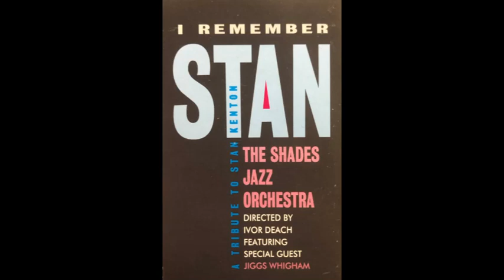The Shades Jazz Orchestra - I Remember Stan [Full Album]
SIDE A
0:00 I Remember Stan
5:50 Frank Speaking
9:08 All The Things You Are
13:06 Comin' On Strong
18:41 But Beautiful
23:31 A Little Minor Booze

SIDE B
28:31 I Love You
33:05 That Old Feeling
37:06 Polka Dots And Moonbeams
43:05 Carl
46:59 Summer Samba
51:39 There Will Never Be Another You

"A TRIBUTE TO STAN KENTON

Trumpets
ANDREW CUSS
MARK GILLBANKS
DOUG WHALEY
ROY KING
STEVE VALENTINE
MIKE BURNS

Trombones
TONY GREENWOOD
DEREK WILLIAMS
MARTIN SCRAGG
TONY SMITH
ALAN PEPPERILL

Saxaphones
IVOR DEACH (Alto)
LOU DEACH (Tenor)
TINA FEATHERSTONE (Tenor)
WALLY JOHNSTONE (Baritone)
ALEX TONGE (Baritone)

Bass
RACHEL SAUL

Piano
MARK CRITCHLEY

Drums
DAVE TYAS

Percussion
PETE BIRKBY

Directed by
IVOR DEACH

Special Guest
JIGGS WHIGHAM (Trombone)

Recorded at Strawberry Recording Studios, Stockport
8th-9th June 1991

Technical Engineer
RICHARD SCOTT

I REMEMBER STAN
(Comp/arr L. Niehaus)
Mark Critchley (Piano)
Doug Whaley (Flugel Horn)

FRANK SPEAKING
(Comp/arr Bill Russo)
Jiggs Whigham (Trombone)

(J. Kearn/O. Hammerstein II arr G. Mulligan)

COMIN' ON STRONG
(Comp/arr H. Levy)
Lou Deach (Tenor)
Doug Whaley (Trumpet)

BUT BEAUTIFUL
(Burke/Van Heusen arr L. Niehaus)
Ivor Deach (Alto)

A LITTLE MINOR BOOZE
(Comp/arr W. Maiden)
Rachel Saul (Bass)
Ivor Deach (Alto)
Jiggs Whigham (Trombone)

(Cole Porter arr H. Levy)
Doug Whaley (Trumpet)
Lou Deach (Tenor)
Ivor Deach (Alto)

THAT OLD FEELING
(Browne and Farn arr L. Niehaus)
Ivor Deach (Alto)

POLKA DOTS AND MOONBEAMS
(Burke and Van Heusen arr L. Niehaus)
Jiggs Whigham (Trombone)

CARL
(Comp/arr Bill Holman)
Jiggs Whigham (Trombone)

SUMMER SAMBA
(Comp/arr M. Taylor)
Ivor Deach (Alto)
Jiggs Whigham (Trombone)
Doug Whaley (Trumpet)

THERE WILL NEVER BE ANOTHER YOU
(Warren/Gordon arr H. Levy)
Doug Whaley (Trumpet)
Ivor Deach (Alto)
Dave Tyas (Drums)"

1991 The Shades Jazz Orchestra
003